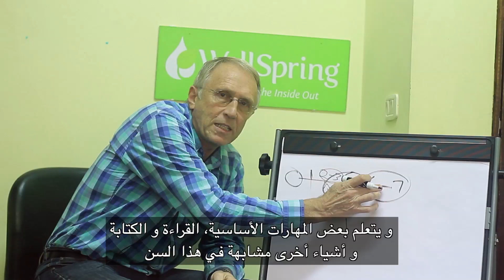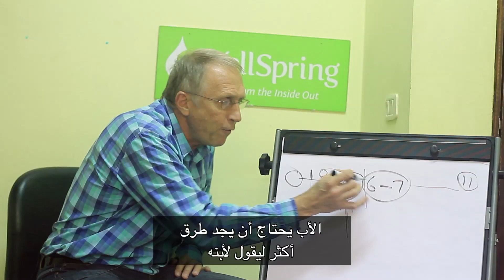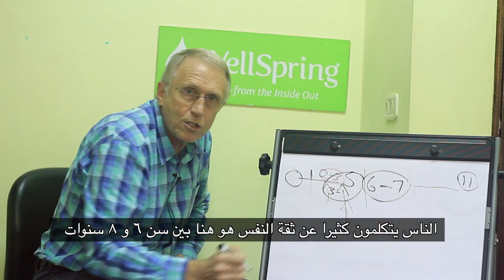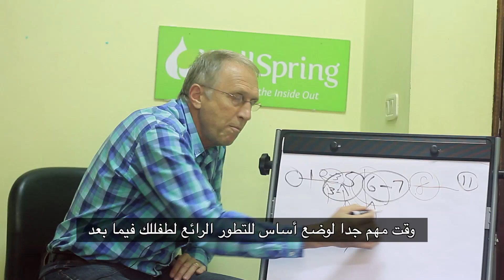6-7 years old parenthood tips